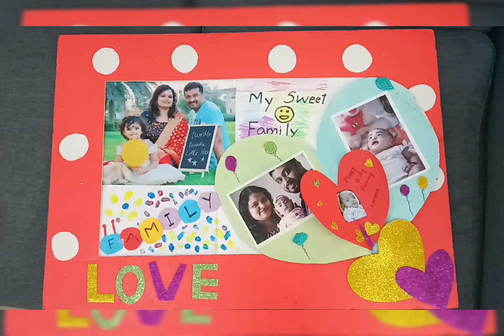prize winning family photo frame competition/kidscompetition ideas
video describing the idea about how to make a family photo frame for competition